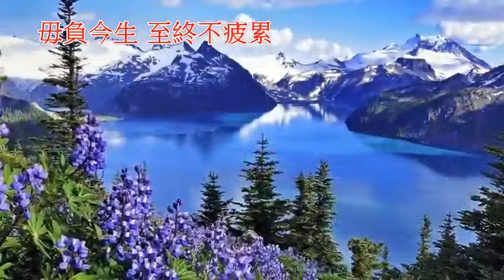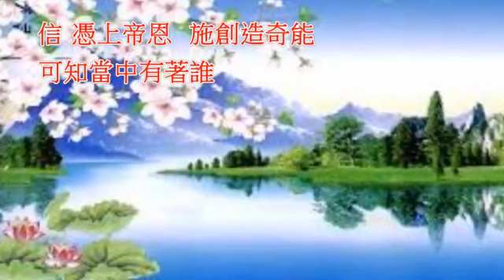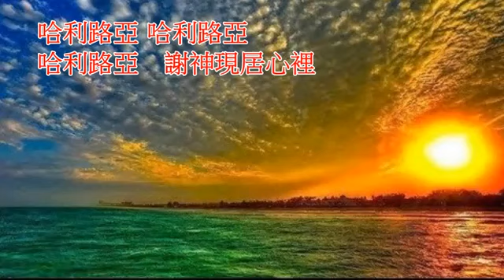我主居心𥚃 (作曲：廖友宗 詞/粵：余佩珠)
金句：當稱謝進入祂的門，當讚美進入祂的院。當感謝祂，稱頌祂的名。（詩篇100:4）

[ 靈歌飄逸 讚曲飛騰 頌詞耀主 舊調萌新 ] 以您我熟悉的旋律 歌唱出豐盛的生命 一起見証神的同在 藉音樂來邁步靈程 歡迎您以詩歌和我們一起獻上感恩、歌頌讚美神! 如欲索取伴奏版, 請留言或登上臉書 謝謝!

我主居心𥚃
作曲：廖友宗
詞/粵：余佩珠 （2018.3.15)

問我怎可得生趣
没困惑没有躊踷
毋負今生 至終不疲累
向前行 用愛做先駆

因我主居我心𥚃
伴我行讓我追隨
無限幸福 信心今凝聚
已屬神 救主恩有實據

看 星空秩序
宇宙中奥妙難描繪
信 憑上帝恩施創造奇能
可知當中有著誰

謝主居心裡
讓美善共我伴隨
靈內豐足 救恩當記取
讚頌神永不休不退

仰望神我主居心𥚃

金句：你們要常在我裏面，我也常在你們裏面。（約翰福音15:4）

哈利路亞 謝神現居心𥚃

問我怎可得生趣
没困惑没有躊踷

看 星空秩序
可知當中有著誰

謝主居心裡
讓美善共我伴隨

金句：願主耶穌基督的恩常在你們心裏。（腓立比書4:23）

哈利路亞 哈利路亞 哈利路亞
謝神現居心𥚃